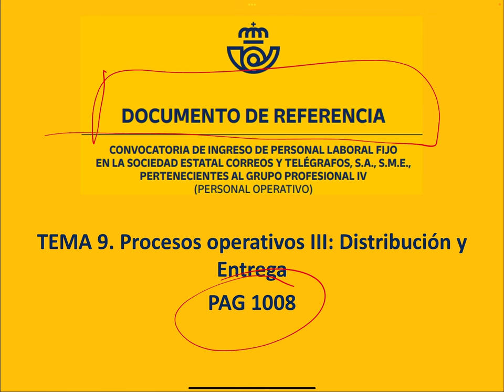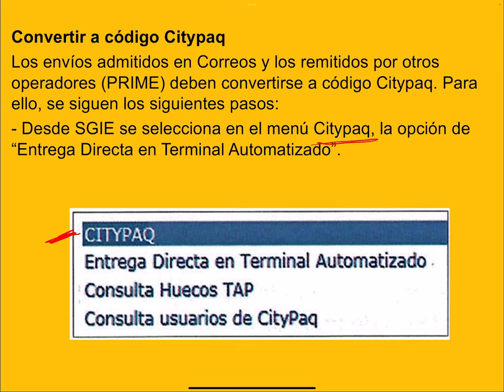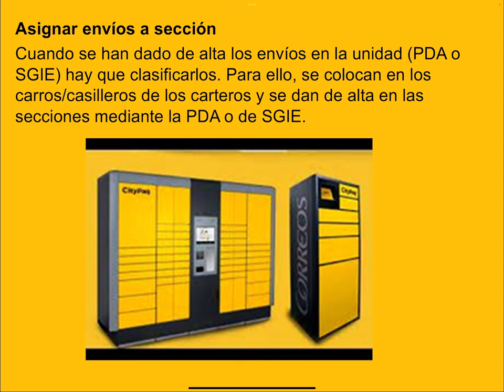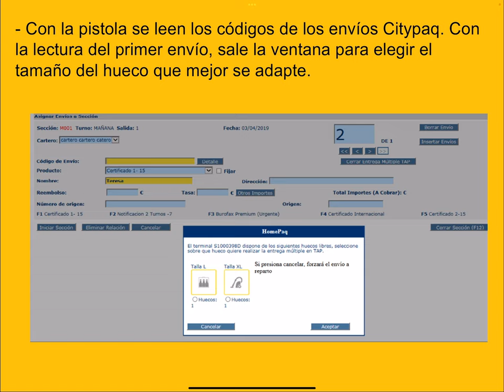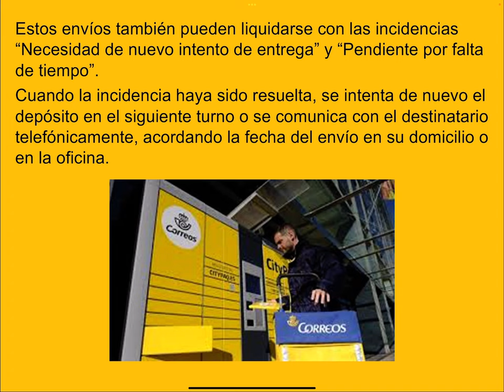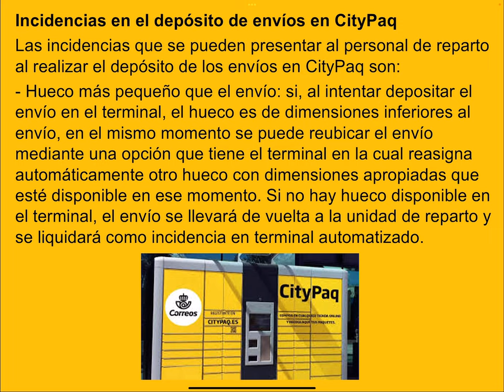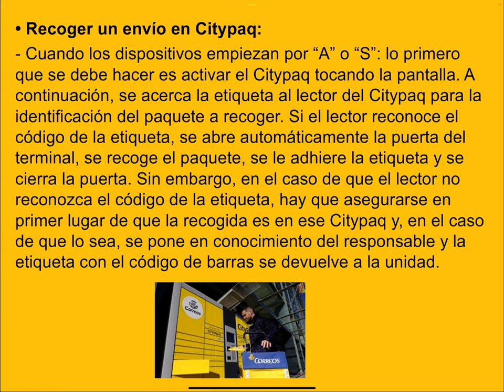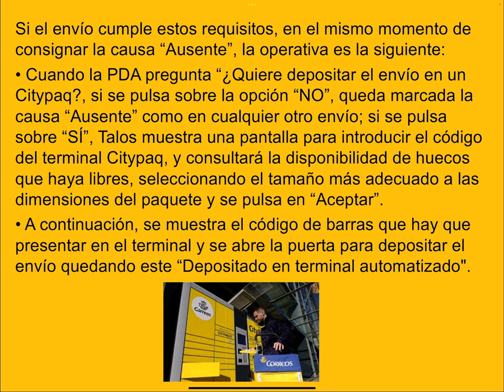MOD B. 10.6 OTROS PROCESOS EN LAS UNIDADES DE DISTRIBUCION 4 OPERATIVA DE CITYPAQ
10 PROCESOSOPERATIVOS DE DISTRIBUCIÓN Y ENTREGA
10.6 OTROS PROCESOS EN LAS UNIDADES DE DISTRIBUCION
10.6.4 OPERATIVA DE CITYPAQ
Ley 43/2010, de 30 de diciembre, del Servicio Postal Universal, de los derechos de los usuarios y del Mercado postal.
Real Decreto 1829/1999, de 3 de diciembre, por el que se aprueba el Reglamento por el que se regula la prestación de los servicios postales, en desarrollo de lo establecido en la Ley 24/1998, de 13 de julio, del Servicio Postal Universal y de liberalización de los servicios postales.
Resolución de 15 de junio de 2021, de la Secretaría general técnica, por la que se publica el Acuerdo del Consejo de Ministros de 1 de junio de 2021, por el que se aprueba el plan de prestación del Servicio Postal Universal.
DOCUMENTO DE REFERENCIA
CONVOCATORIA DE INGRESO DE PERSONAL LABORAL FIJO
EN LA SOCIEDAD ESTATAL CORREOS Y TELÉGRAFOS, S.A., S.M.E.,
PERTENECIENTES AL GRUPO PROFESIONAL IV
(PERSONAL OPERATIVO) OPOSICIONES 2023
CORREOS, EXAMEN OPOSICION 7 DE MAYO